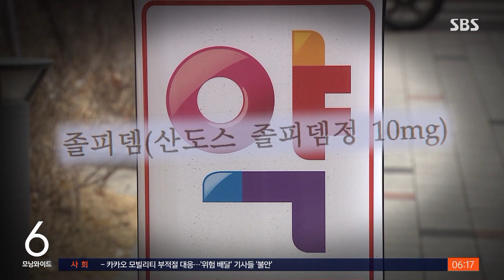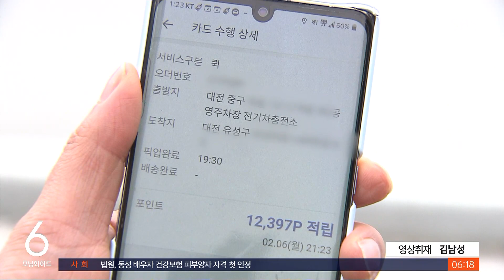'마약류' 배송 의뢰받은 기사…"돌려주거나 배송해라" / SBS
〈앵커〉

한 배달 기사에게 의문의 약 봉투 배송이 의뢰됐는데 알고 보니 졸피뎀이라는 마약류였습니다. 놀란 기사가 배달 플랫폼에 이를 문의했는데 돌아온 대답이 황당했습니다.

박하정 기자가 보도합니다.

〈기자〉

약국에 들어온 한 남성이 약 봉투를 보여주며 약사에게 뭔가를 확인합니다.

카카오 배송 플랫폼에서 배달 일을 하는 40대 김 모 씨인데, 의뢰받은 약 봉투에 수상함을 느끼고 약사를 찾은 겁니다.

5분 전 인근 한 야외 공영 주차장에서 받은 봉투 안에는 반투명한 캡슐 알약이 수십 개 들어 있었습니다.

도착지도 집이 아닌 우편함이었습니다.

[김 모 씨/'카카오 T 퀵' 배송기사 : 보통은 퀵을 보내면 포장을 해서 저희가 못 보게 하거든요. 근데 이 사람은 이렇게 그냥 접어놨어요.]

약국에서 확인한 결과 캡슐의 이름은 '산도스 졸피뎀', 통상 수면제로 쓰이지만 의존성 등의 이유로 마약류 관리에 관한 법률에서 향정신성의약품으로 규정돼 있고 의사의 처방이 필요한 약품입니다.

졸지에 마약류 운반책으로 몰릴 수 있다는 생각에 카카오모빌리티 측에 문의했지만, 돌려주거나 배송하라는 답이 돌아왔습니다.

[김 모 씨/'카카오 T 퀵' 배송기사 : 이거 불법적인 약인데 이거 돌려준다고 하면 그 사람이 나를 해코지 하면 어떻게 할 거냐고….]

김 씨가 경찰서를 직접 찾아 경찰이 회사에 연락하고 나서야 배송 취소와 기록 삭제 조치가 이뤄졌습니다.

카카오모빌리티 측은 불법 의약품에 대해서는 의사 처방전 여부 확인과 수사 기관 신고 등의 절차를 담은 내부 운영 가이드가 있었는데, 제대로 안내되지 못했다며 다시 내부 교육을 하겠다고 밝혔습니다.

약을 압수한 경찰은 배송을 의뢰한 20대 남성과 구매 시도자에 대한 신원을 파악한 뒤 본격 수사에 착수했습니다.

(영상취재 : 김남성)